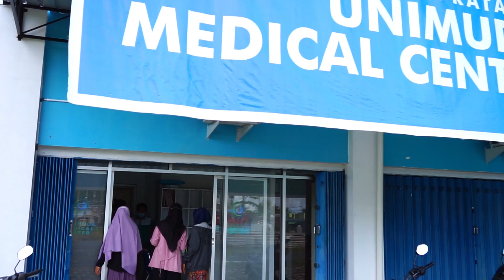Peresmian Klinik Unimuda Medical Center